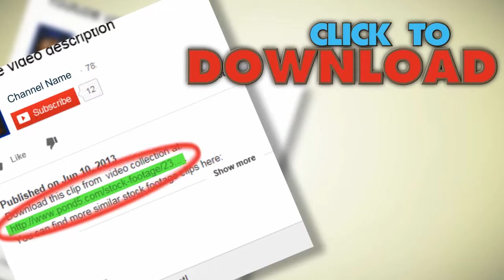148915 George Washington Bridge New Jersey View Time Lapse Video stock footage